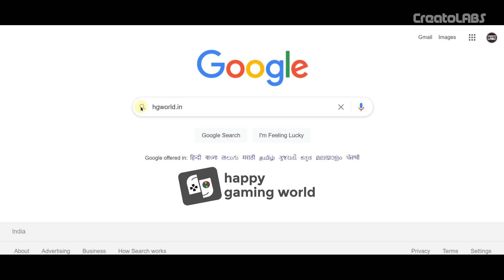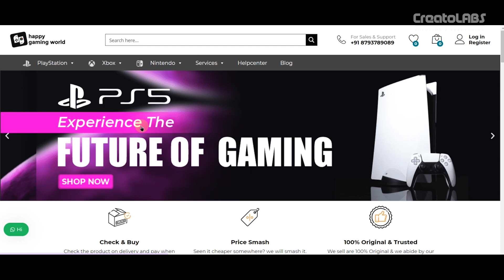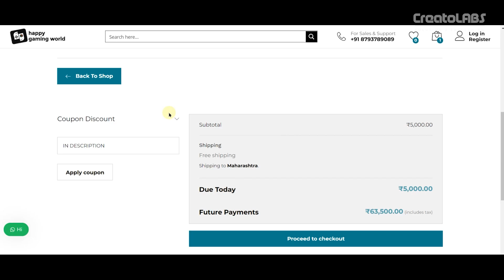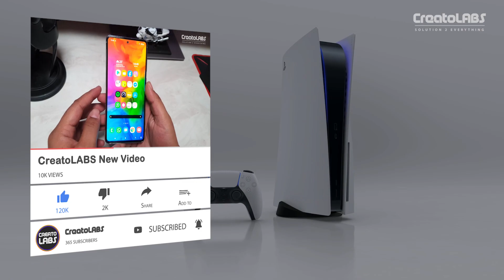GRAB your PS5 Now in INDIA | April 2021 | Unboxing and Review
In this Episode, we try to fulfill the PS5 Fanboys dreams by telling you that in this time when there is no official update from Sony India about PS5, from where we bought and you can buy your PS5 NOW, in April 2021 with one year seller warranty.

*Ordering from here, Please add in comment section below.
*It's your own decision to buy Imported PS5 according to your need. I mentioned in the video that you can or must wait for the official Indian variant.
*The product is not sponsored, I paid the full amount to grab this PS5.

OUT PC SPECS-
AMD Ryzen 5 3600
Corsair Vengeance 8GBx4 RAM
MSI B450 Tomahawk Max
Zotac GTX 1660
250GB WD Blue M.2 SSD
1TB WD Blue HDD
Corsair CV550 Power Supply
Antec DF600 Flux Gaming Cabinet
HP EliteDisplay E273
LG 34 inch Ultrawide
Dual Monitor Stand
HP Omen Sequencer Keyboard

Out Studio Gear-
Samsung Galaxy S10+
Blue Yeti Microphone
Boya BYM1 LAV Mic